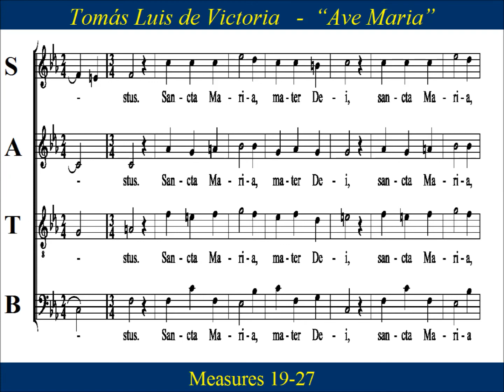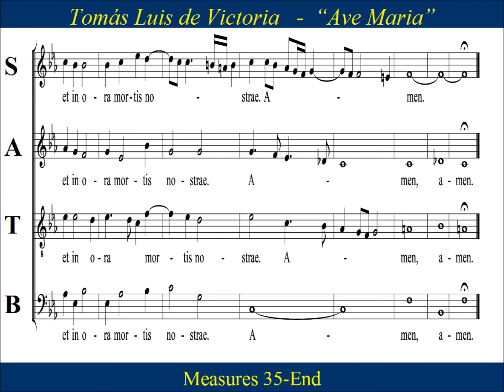Ave Maria - Tomàs Luis da Victoria - Tenor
Tenor  Choir Practice: “Ave Maria” , “Hail Mary”, by  Tomàs Luis da Victoria.   Ave Maria is a latin prayer asking for the intercession of the Virgin Mary, the mother of Jesus. This setting of the Ave Maria borrows the introduction from the Gregorian chant setting of the  prayer.   Tomàs Luis da Victoria  (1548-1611)  was a Spanish composer-priest of the sixteenth century, and is sometime called  the "Spanish Palestrina".